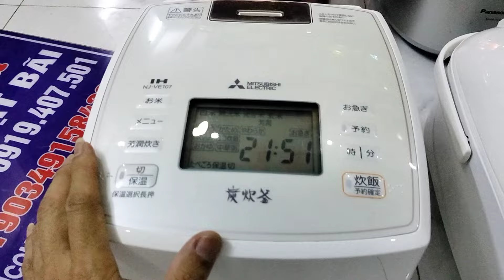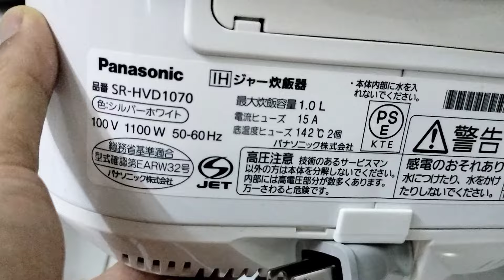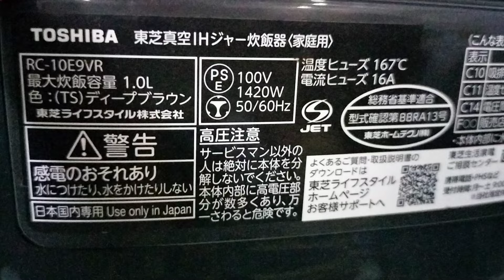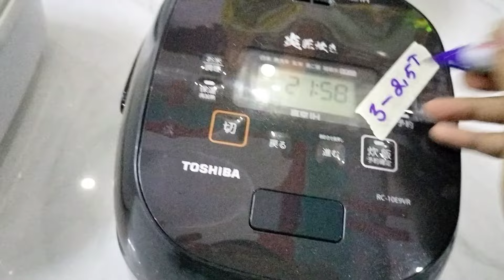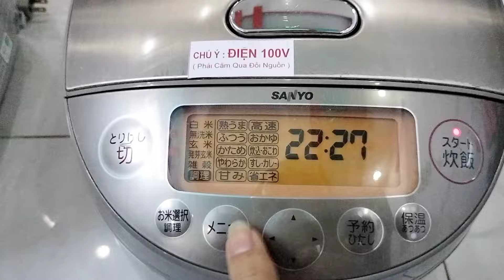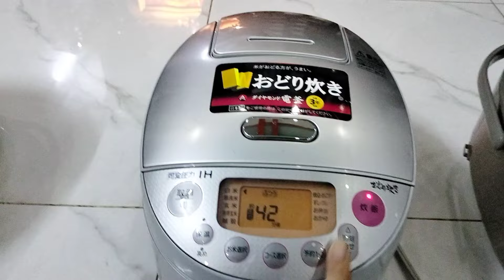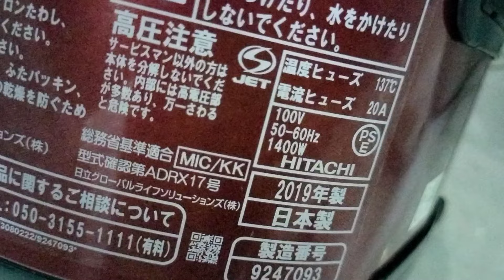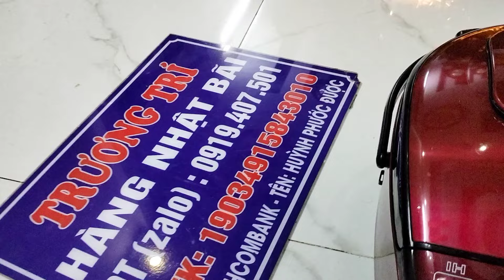Nồi cơm điện 1.0L hiệu PANASONIC, TIGER, TOSHIBA ,hàng nội địa Nhật, điện 100v LH Zalo 0919407501